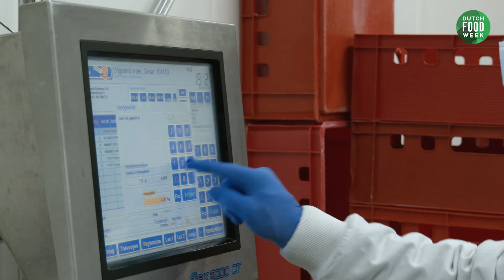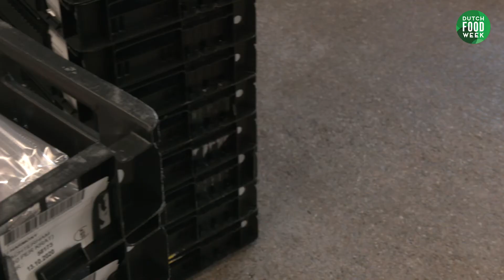Maak kennis met Henk van Oers!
Vakman en pionier Henk van Oers (Deli Harmony) is al ruim 40 jaar actief in biologisch vlees🥓🥩🍗. Zijn respect voor dieren en passie deelt hij graag met iedereen! Kijk je even mee?